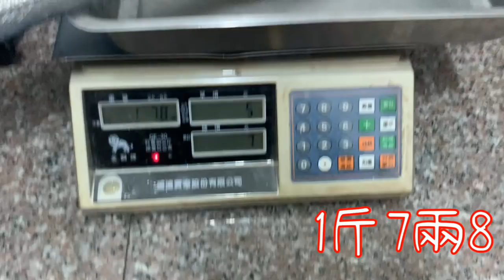你不知道的苗栗大油帶資訊大公開，在地人才知道的季節限定大物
【船釣大油帶】苗栗釣公斤級大油帶2020/11/21世通船釣，於漢國釣具集合，從外埔漁港出發
世通釣船臉書社團網址:
漢國釣具店地址:台灣苗栗縣後龍鎮北龍里中華路60-2號
目標魚:油帶魚
釣竿:Shimano holiday marine 80號 9呎
捲線器:Shimano SAHARA 3000型
母線:PE2號
釣餌:天亞